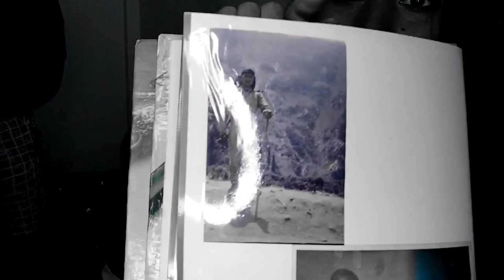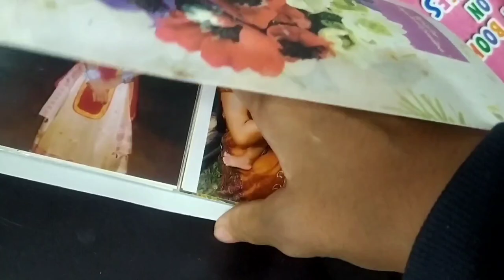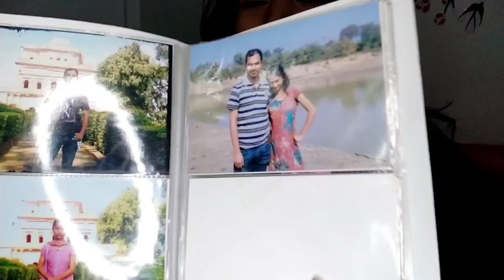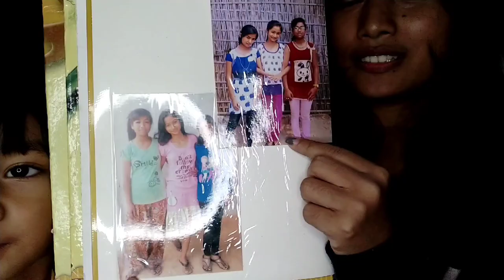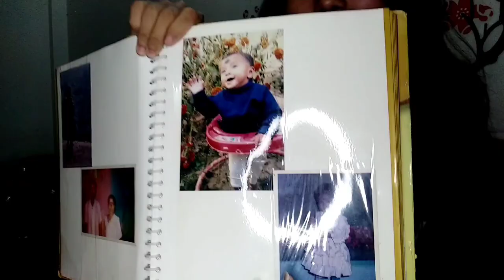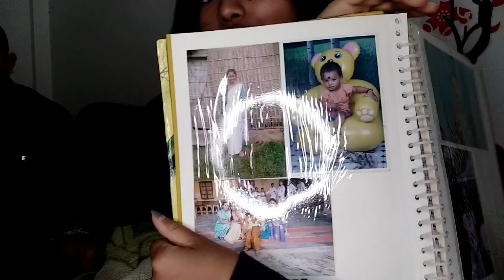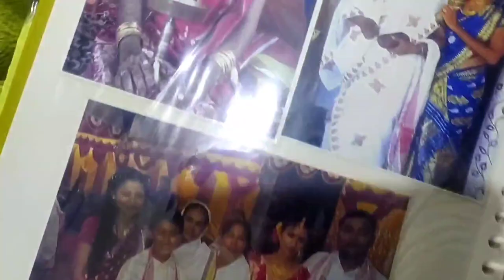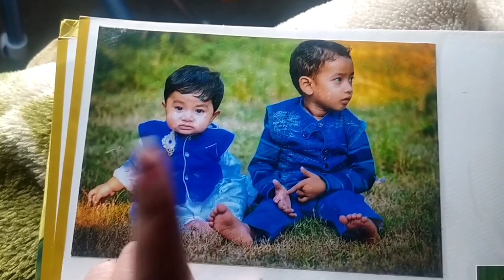Vlog৷৷বৰদিনৰ শুভেচ্ছাত merry christmas বুলি কিয় কয় ৷৷আমাৰ বিয়াৰ ফটো..সৰু কালৰ ফটো চাওক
Vlog৷৷বৰদিনৰ শুভেচ্ছাত merry cristmas বুলি কিয় কয় ৷৷আমাৰ বিয়াৰ ফটো..সৰু কালৰ ফটো চাওক